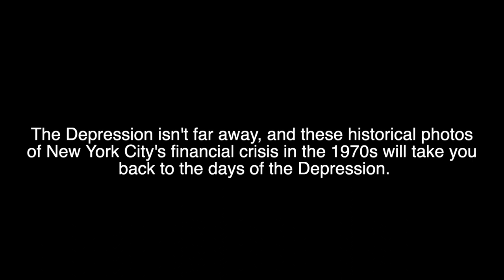How far are you from being poor? Historical photos of the financial crisis in New York in the 1970s.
Looking back at historical photos from the 70s, history seems to be right in front of us. Please share your views with everyone.